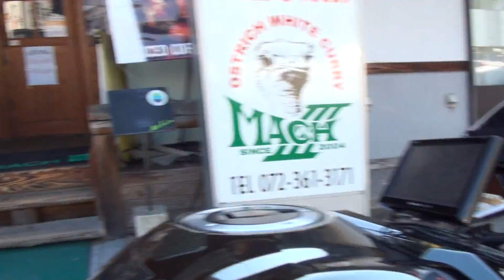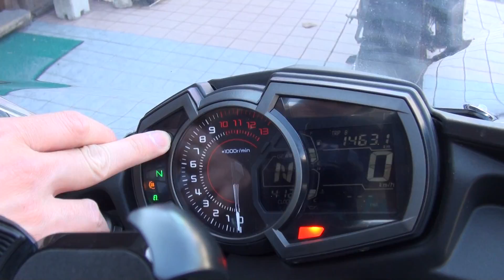2017 カワサキ・ニンジャ650 2017 Kawasaki Ninja650 2017 カワサキ Ninja 650 神戸 18UK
2017 カワサキ・ニンジャ650　2017 Kawasaki Ninja650　2017 カワサキ Ninja 650　神戸　18UK

3月3日発売　 まるでドラえもんのスモールライトの世界観　 3月3日発売　DVD付き! ドローン空撮鉄道. 史上初！見たことがないアングルの駅や列車の写真・動画集. 著者名：: 西本裕隆 編著／森本一範 森本幸広 撮影; 定価：: 本体2200円＋税; 出版日：: 2018/02/28; 判型：: B5判; ISBN-13：: 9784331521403; ジャンル：: 趣味・実用.

初めて、ドローンでの低空撮影による鉄道写真・DVD動画を徹底収録したビジュアル本。新幹線駅・秘境駅・スイッチバック・車両基地などを、高高度でも見慣れた角度でもない位置から撮影。ドローンならではの接近画像、意外なアングルの絵柄・動画が満載。 駅の詳細解説や、写真の見どころ紹介、撮影秘話も!